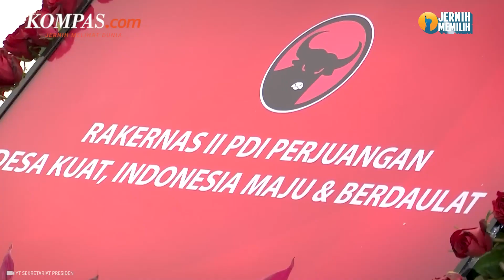Dirayu Golkar dan PAN, Jokowi Dinilai Masih “Main Aman”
Direktur Eksekutif Institute for Democracy and Strategic Affairs (Indostrategic) Ahmad Khoirul Umam menilai Presiden Joko Widodo (Jokowi) cenderung bermain aman menghadapi dinamika politik saat ini.

Jokowi masih bernaung di bawah partai banteng, namun kehadirannya seolah tak ada. Meski begitu, menurut Umam, Jokowi dan keluarga tak ingin terburu-buru mengambil langkah politik.

Peluang rujuk antara Jokowi dan PDIP pun diyakini masih terbuka, bergantung pada hasil Pemilu Presiden  2024.

Video Jurnalis: HAM, NIS
Penulis: Fitria Chusna Farisa
Penulis Naskah: Arini Kusuma Jati
Narator: Arini Kusuma Jati
Video Editor: Fathir Rohman
Produser: Farid Firdaus